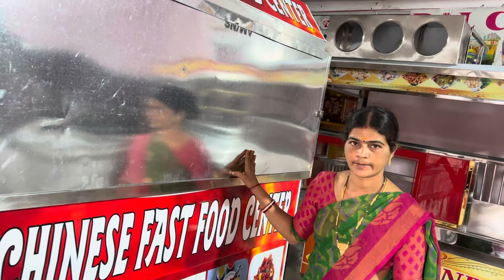Chinese fast food SS steal and GI steal differences is available in Hyderabad🤷￼￼￼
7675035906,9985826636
Shop locations:-